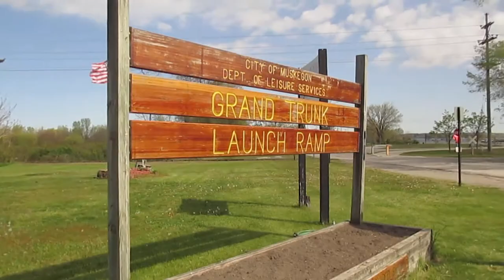Muskegon Museum of Art Appreciation | EP0010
Our photo tip is really a continued exploration of storytelling in photography and its inspiration.

We chat some more with Executive Director Judith Hayner about the collection at the Muskeon Museum of Art and dig a little deeper into storytelling through art.

How does Hopper display the angle of perspective? Corners of buildings? Rooms? How isolated do you feel? How voyeristic do you feel? What of these perspectives contribute to those sensations?

A little more about the piece, BRICK BY BRICK - TOOLS OF THE TRADE, by Gretchen Deems: